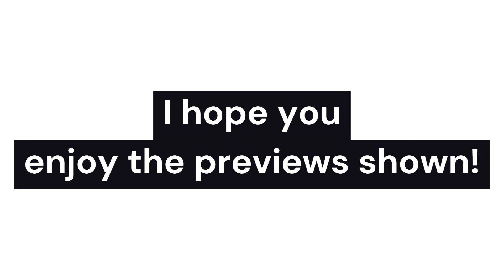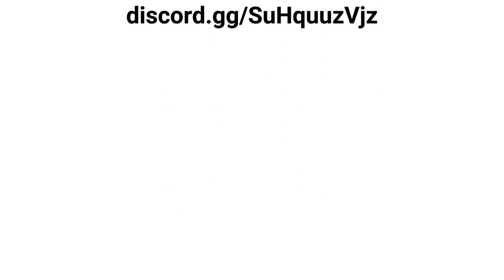Grosmont Station (NYMR UPDATES | EP1)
Hey guys, welcome back to the first NYMR Updates video! I hope you enjoy, please give me your opinions in the comments.